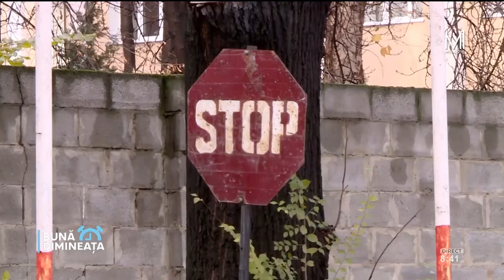Despre Cursul de Siguranță auto în Situații Extreme - interviu TvMoldova1